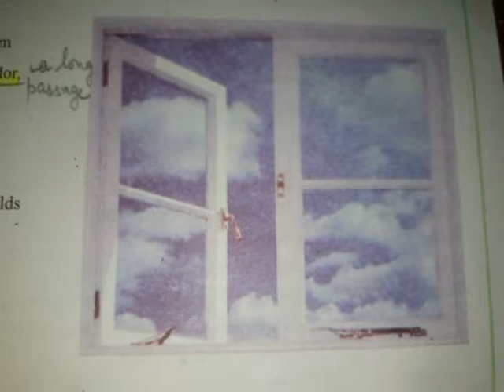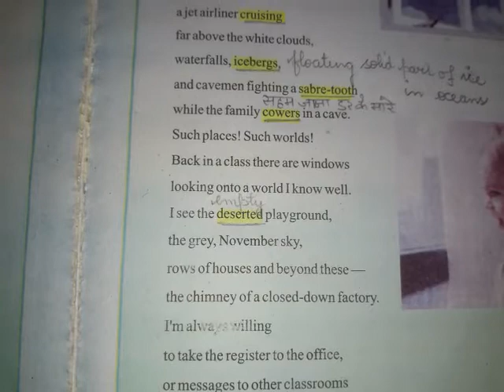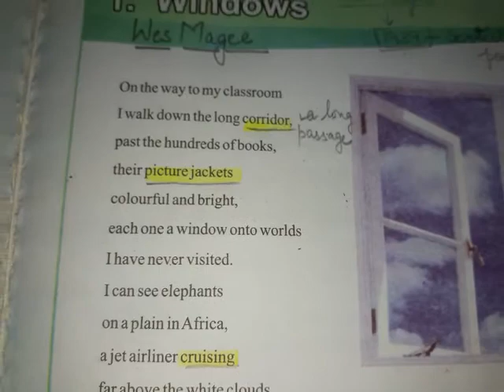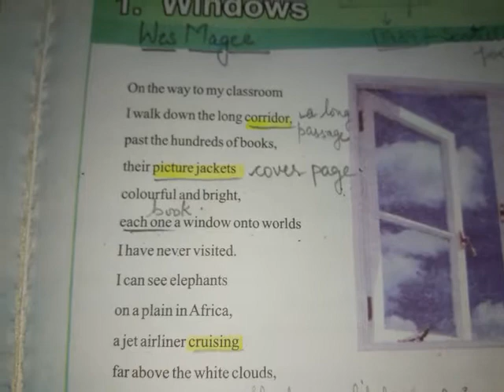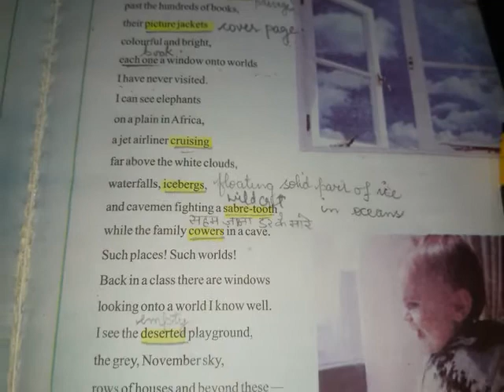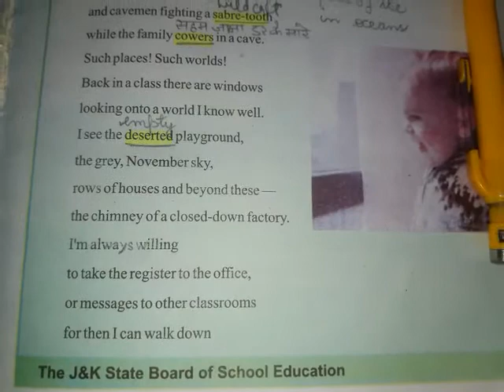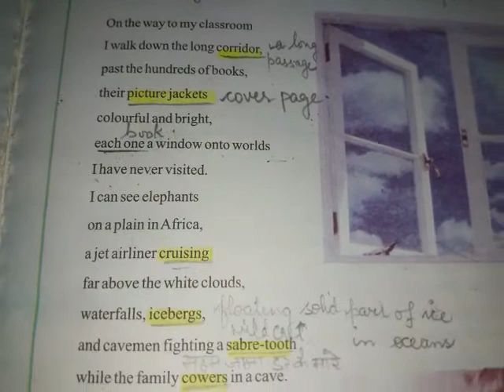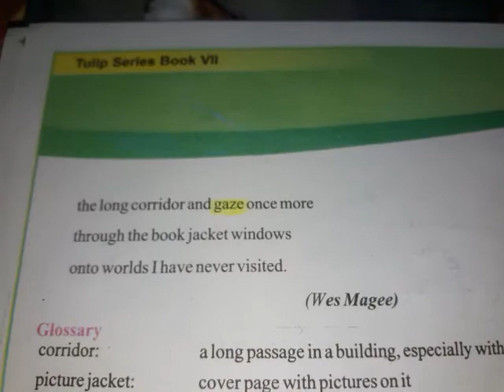7th English by Miss Diksha